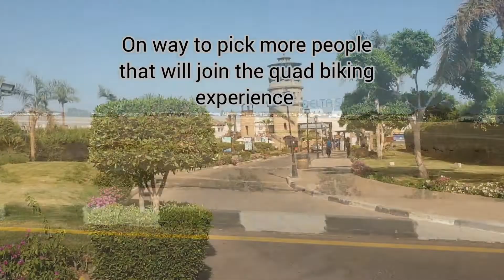Part 1 Our Quad bike experience in Sharm El Sheikh (Holiday Vlog 10)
We went for Quad biking and I had to sit with Armaan due to him being under 16. In thr beginning was a bumpy ride but he got the hang of it.